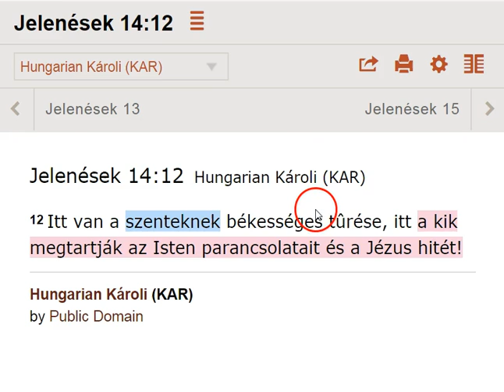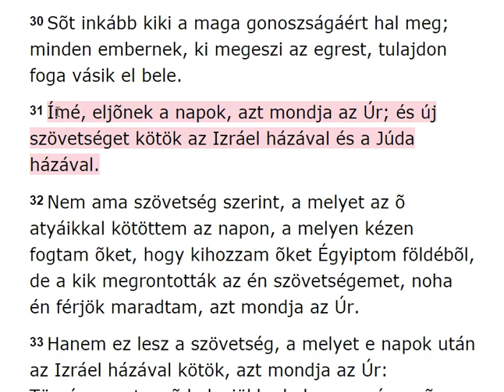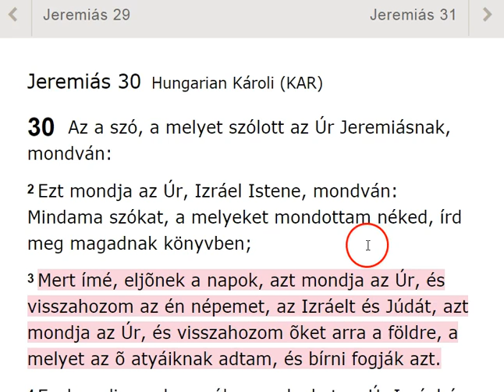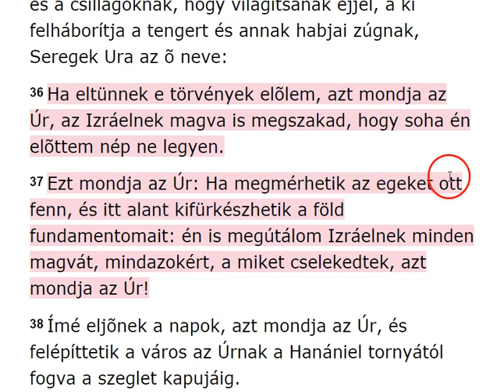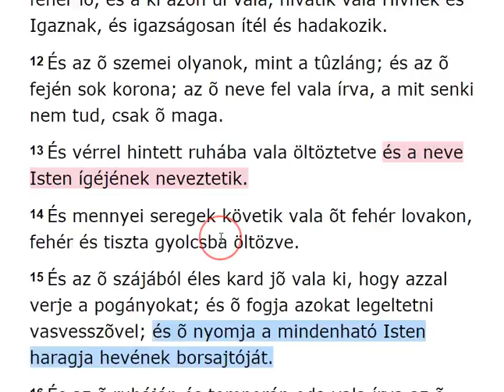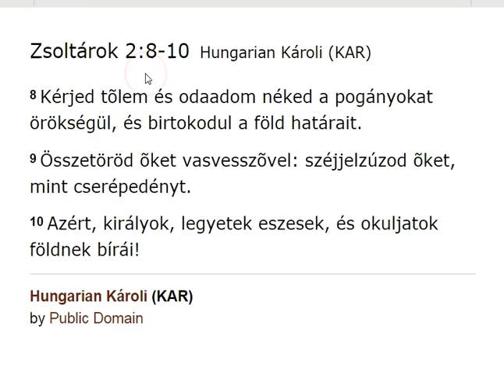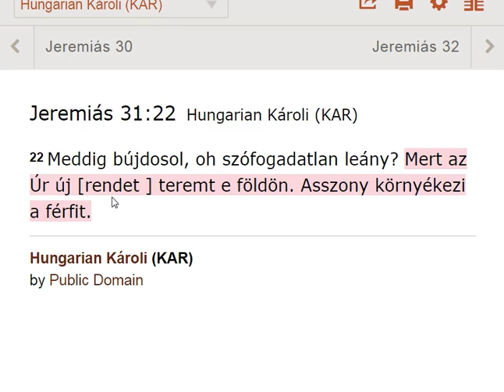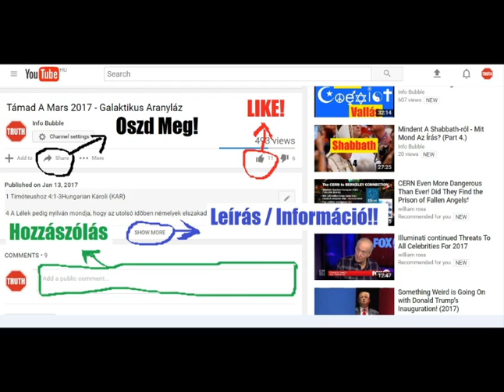Az Atya És A Fiú 9. - Asszony Környékezi A Férfit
INFO BUBBLE ON FACEBOOK:
SHALOM ÉS HALLELUYAH!

31 Ímé, eljõnek a napok, azt mondja YAHUAH; és új szövetséget kötök az Izráel házával és a Júda házával.
32 Nem ama szövetség szerint, a melyet az õ atyáikkal kötöttem az napon, a melyen kézen fogtam õket, hogy kihozzam õket Égyiptom földébõl, de a kik megrontották az én szövetségemet, noha én férjök maradtam, azt mondja YAHUAH.
33 Hanem ez lesz a szövetség, a melyet e napok után az Izráel házával kötök, azt mondja YAHUAH: Törvényemet az õ belsejökbe helyezem, és az õ szívökbe írom be, és Hatalmasságukká leszek, õk pedig népemmé lesznek.
34 És nem tanítja többé senki az õ felebarátját, és senki az õ atyjafiát, mondván: Ismerjétek meg YAHUAH-t, mert õk mindnyájan megismernek engem, kicsinytõl fogva nagyig, azt mondja YAHUAH, mert megbocsátom az õ bûneiket, és vétkeikrõl többé meg nem emlékezem.
35 Ezt mondja YAHUAH, a ki adta a napot, hogy világítson nappal, a ki törvényt [szabott] a holdnak és a csillagoknak, hogy világítsanak éjjel, a ki felháborítja a tengert és annak habjai zúgnak, Seregek Hatalmassága az õ neve:
36 Ha eltünnek e törvények elõlem, azt mondja YAHUAH, az Izráelnek magva is megszakad, hogy soha én elõttem nép ne legyen.
37 Ezt mondja YAHUAH: Ha megmérhetik az egeket ott fenn, és itt alant kifürkészhetik a föld fundamentomait: én is megútálom Izráelnek minden magvát, mindazokért, a miket cselekedtek, azt mondja YAHUAH!

8 Kérjed tõlem és odaadom néked a pogányokat örökségül, és birtokodul a föld határait.
9 Összetöröd õket vasvesszõvel: széjjelzúzod õket, mint cserépedényt.
10 Azért, királyok, legyetek eszesek, és okuljatok földnek bírái!

37 Ímé én összegyûjtöm õket mindama földekrõl, a melyekre kiûztem õket haragomban, felgerjedésemben és nagy bosszankodásomban, és visszahozom õket e helyre, és lakni hagyom õket bátorságban.
38 És népemmé lesznek nékem, én pedig nékik Hatalmasságuk leszek.
39 És adok nékik egy szívet és egy útat, hogy mindenkor engem féljenek, hogy jól legyen dolguk, nékik és az õ fiaiknak õ utánok.
40 És örökkévaló szövetséget kötök velök, hogy nem fordulok el tõlök és a velök való jótéteménytõl, és az én félelmemet adom az õ szívökbe, hogy el ne távozzanak tõlem.

Jeremiás 31:22Hungarian Károli (KAR)

22 Meddig bújdosol, oh szófogadatlan leány? Mert YAHUAH új [rendet ] teremt e földön. Asszony környékezi a férfit.

6 Monda néki Yahusha: Én vagyok az út, az igazság és az élet; senki sem mehet az Atyához, hanemha én általam.

8 Mert dorgálván õket, így szól: Ímé napok jõnek, ezt mondja YAHUAH, és az Izráel házával és Júdának házával új szövetséget kötök.
9 Nem azon szövetség szerint, a melyet kötöttem az õ atyáikkal ama napon, mikor kézen fogtam õket, hogy kivezessem Égyiptomból, mert õk nem maradtak meg abban az én szövetségemben, azért én sem gondoltam velök, mondja YAHUAH.
10 Mert ez az a szövetség, melyet kötök az Izráel házával, ama napok multán, mond YAHUAH: Adom az én törvényemet az õ elméjökbe, és az õ szívökbe írom azokat, és leszek nekik Hatalmasságuk és õk lesznek nekem népem.
11 És nem tanítja kiki az õ felebarátját és kiki az õ atyafiát, mondván: Ismerd meg az YAHUAH-t; mert mindnyájan megismernek engem a kicsinytõl nagyig.
12 Mert megkegyelmezek álnokságaiknak, és az õ bûneikrõl és gonoszságaikról meg nem emlékezem.
13 Mikor újról beszél, óvá tette az elsõt; a mi pedig megavul és megvénhedik, közel van az enyészethez.